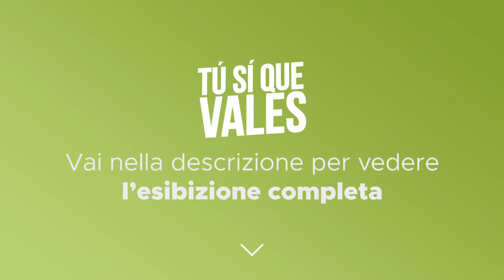Tú Sí Que Vales - Tonino Papapietro - Seconda puntata